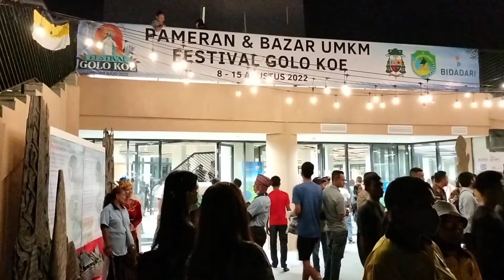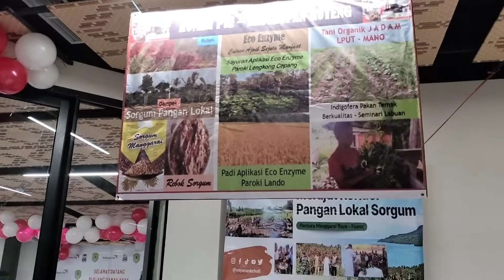Pameran dan Bazar UMKM Festival Golo Koe